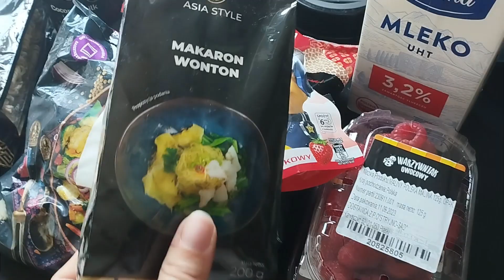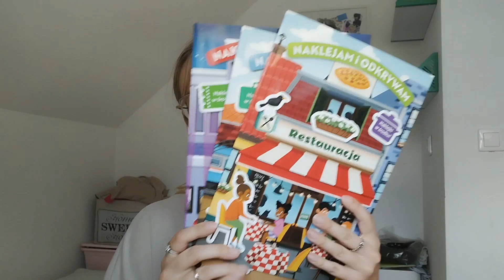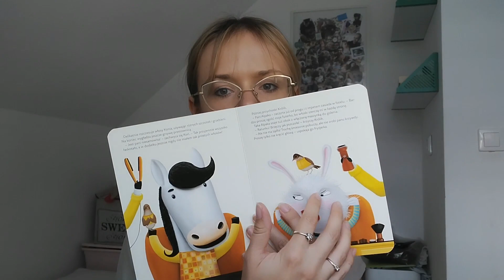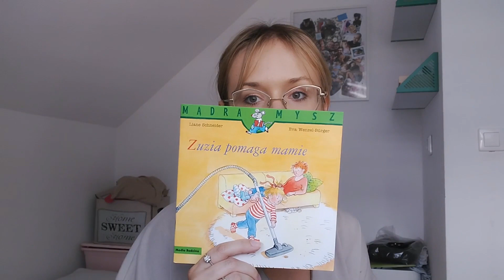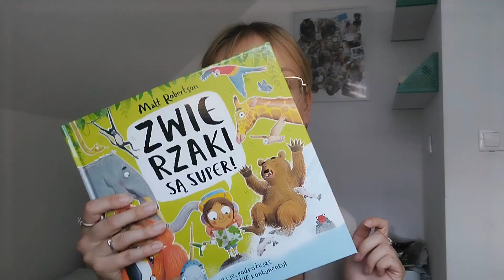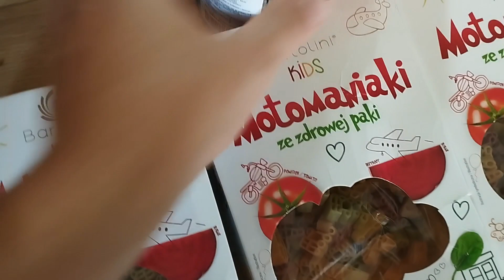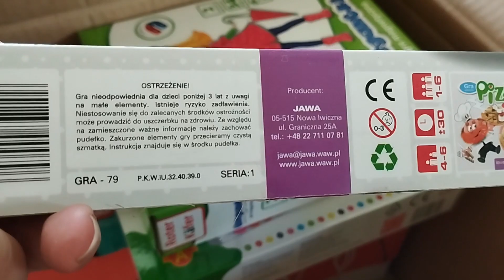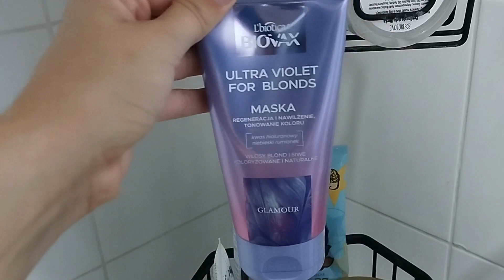Mnóstwo książek | Strój dnia | Zapas Inki | Daily vlog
Cześć wszystkim!

Zapraszam Was bardzo serdecznie na daily vloga :)